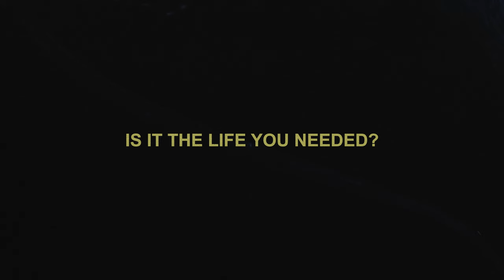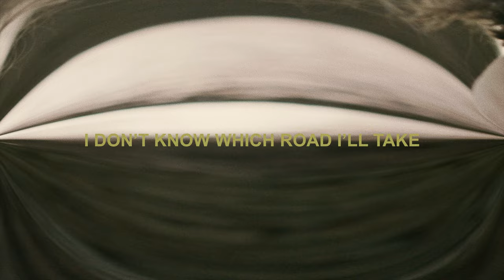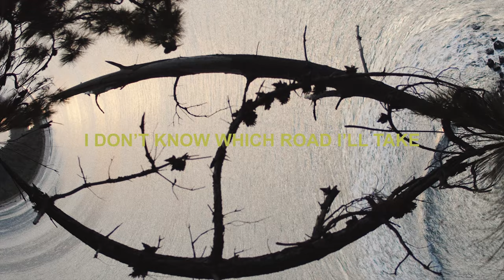Good Things Will Come 'Round - Hayden Calnin (Official Lyric Video)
Listen to/Download the new EP "A Turning Of The Tide: Side B"

Lyrics:
What you took from me
Is was what you were meant to leave
We owe our history
To call it for what it is
Is it the life you needed
One where I’m not in it
Oh how we’d grow like the trees did
But some don’t bear the leaves

I’m down, far down
Good things will come ‘round
But not now, not right now

This future can look up
If you lift your head unstuck
I don’t know which road I’ll take
But I’ll make my way through it
Keep out of those cliches
But know your distance stings
Go easy and be direct
Let’s see what’s coming next

But good things will come ‘round

They’re coming ‘round
They’re coming ‘round

If you lift your head unstuck (they’re coming ‘round)